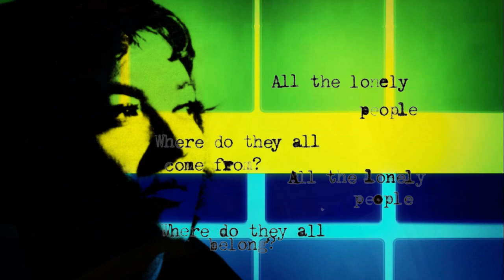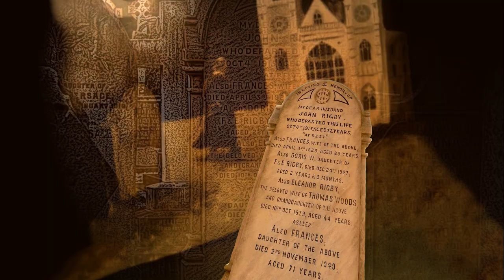Morgana King...Desmond Carrington's 'Beatles by Proxy' radio show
Here's Desmond Carrington on his BBC Radio 2 show 'The Music Goes Round' with the theme of 'Beatles by Proxy' and playing Morgana's version of 'Eleanor Rigby' - which he adores!
My sincere thanks goes to Desmond and two other BBC Radio 2 presenters, the late David Jacobs and Alan Dell, for playing Morgana's music on their respective radio programmes.